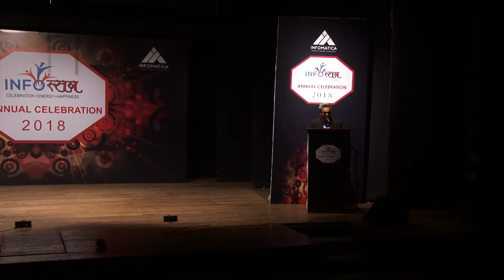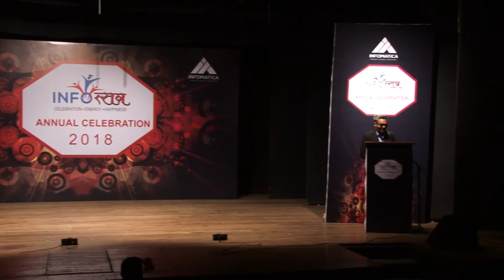INFOTSAV 2018 - Dance - Ye Re Ye Re Paisa